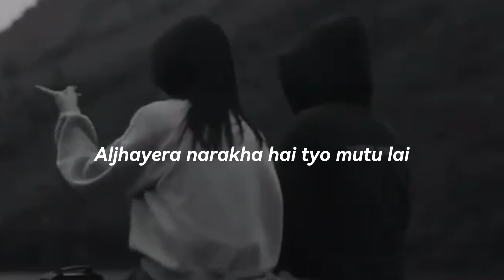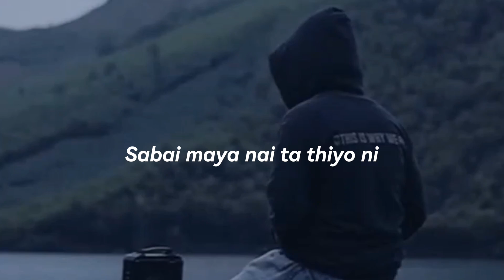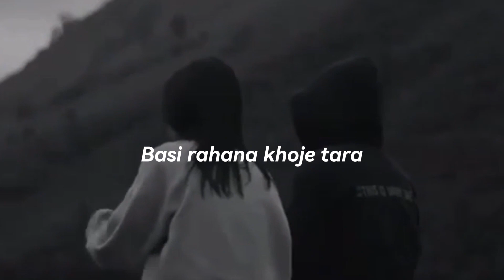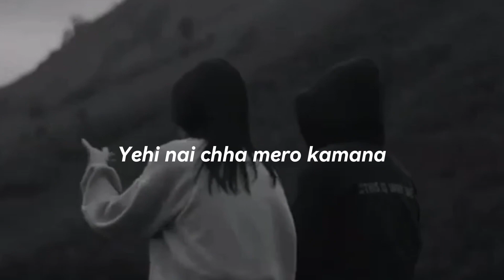Kamana Lyrics - Yabesh Thapa